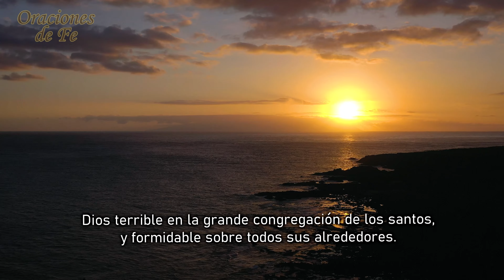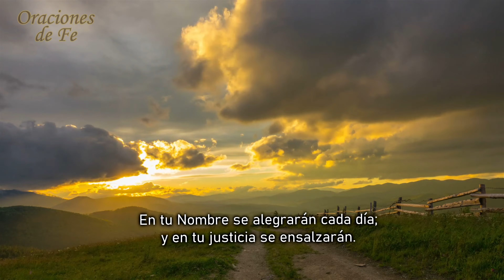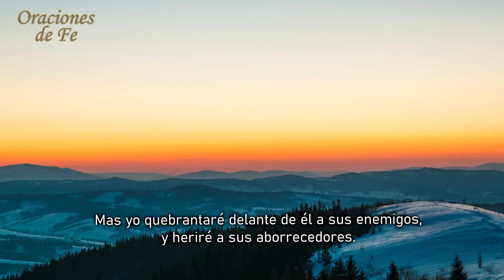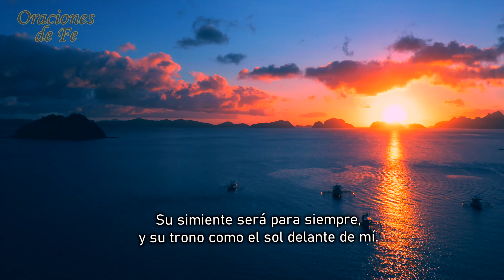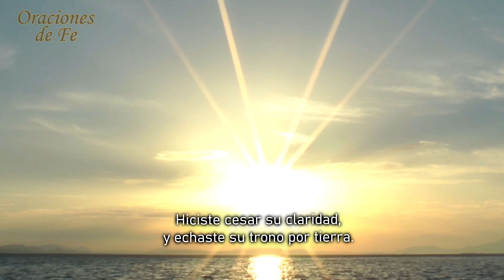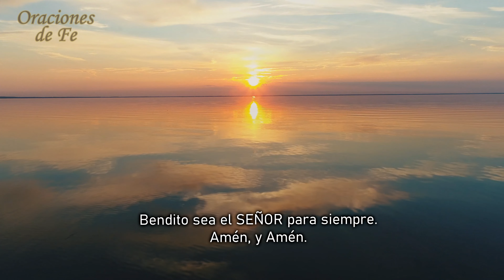Salmo 89 - Oración pidiendo sabiduría para superar los obstáculos en la vida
Oración con el Salmo 89